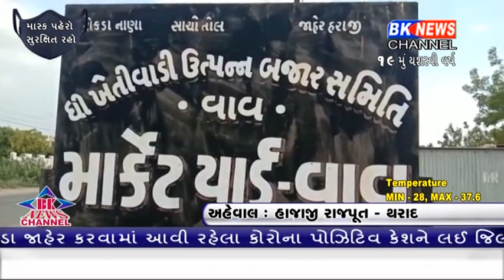વાવમાં માર્કેટયાર્ડના કર્મચારી કાળી પટ્ટી ધારણ કરી વિરોધ નોધાવ્યો